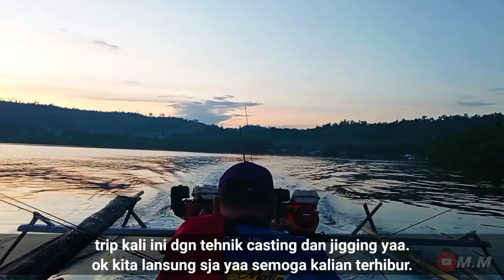JIGGING 250 GRAM MAIN DI KEDALAMAN 100 STRIKE IKAN BABON..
Ok bosku video kali ini rilis pada bulan puasa yaa tpi om melky beda agama jadi dia tetap bawah lauk makan, dan om melki kitika mancing dia mabuk laut yaa, lucu kali teman" pokoknya seru bosku samapi" dia mutah di perahu ya bosku ppkoknya seruh bosku ada licunya dan ada serunya,
Makaih yg sudah menonton video ini, semoga kalian terhibur dgn video ini dan jgn lupa dukung agar ay lebih semangat membuat video yg lebih baik lgi.
Terima kasih